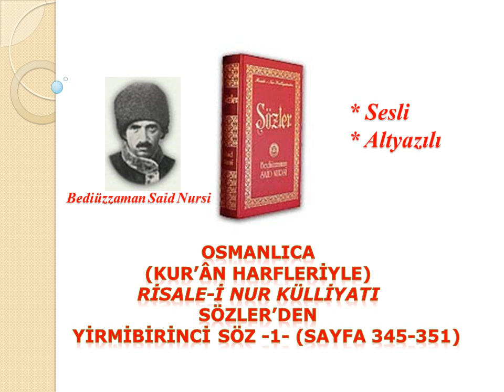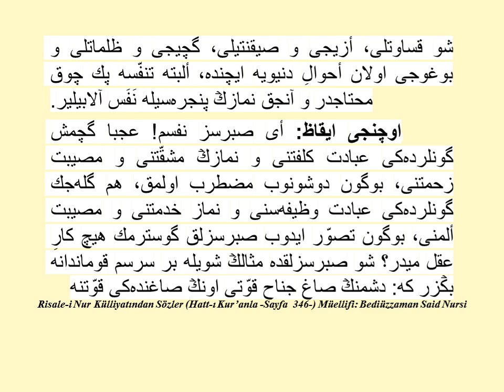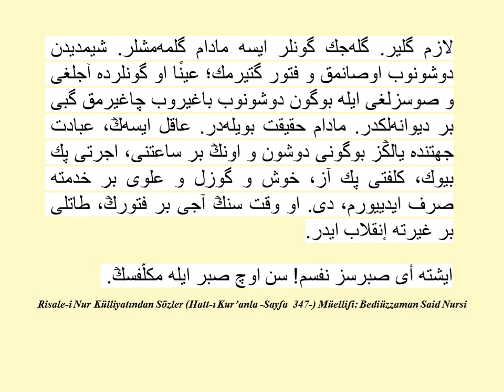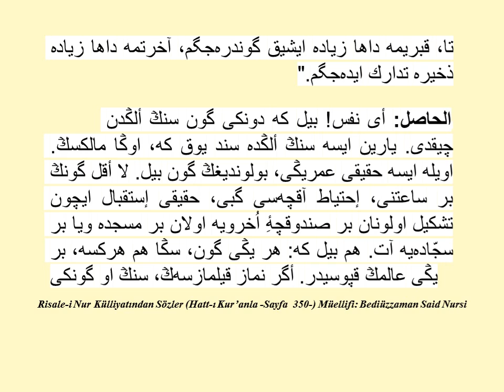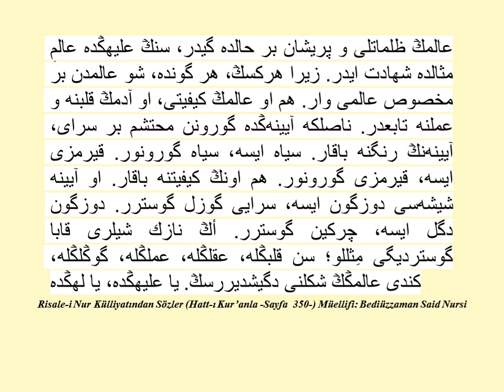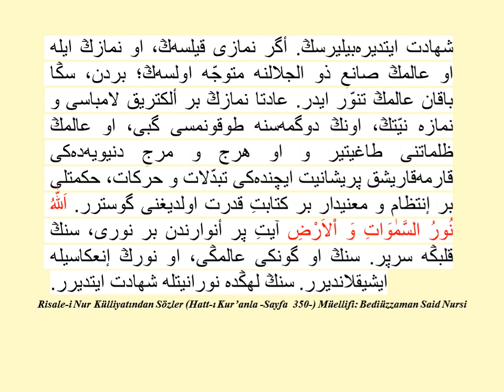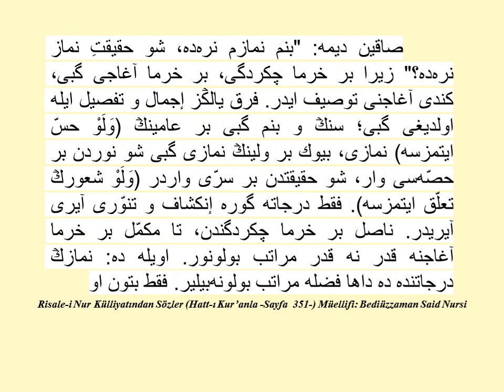Risale-i Nur Dersi, Osmanlıca Sözler, Yirmibirinci Söz 1 , Sf: 345-351 , Bediüzzaman Said Nursi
Yirmibirinci Söz

[İki Makamdır]

Birinci Makam

اِنَّ الصَّلاَةَ كَانَتْ عَلَى الْمُؤْمِنِينَ كِتَابًا مَوْقُوتًا

 Bir zaman sinnen, cismen, rütbeten büyük bir adam bana dedi: "Namaz iyidir. Fakat hergün hergün beşer defa kılmak çoktur. Bitmediğinden usanç veriyor."

 O zâtın o sözünden hayli zaman geçtikten sonra, nefsimi dinledim. İşittim ki, aynı sözleri söylüyor ve ona baktım gördüm ki; tenbellik kulağıyla şeytandan aynı dersi alıyor. O vakit anladım: O zât o sözü, bütün nüfus-u emmarenin namına söylemiş gibidir veya söylettirilmiştir. O zaman ben dahi dedim: "Madem nefsim emmaredir. Nefsini ıslah etmeyen, başkasını ıslah edemez. Öyle ise, nefsimden başlarım."

 Dedim: Ey nefis! Cehl-i mürekkeb içinde, tenbellik döşeğinde, gaflet uykusunda söylediğin şu söze mukabil "beş ikaz"ı benden işit.

  Birinci ikaz: Ey bedbaht nefsim! Acaba ömrün ebedî midir! Hiç kat'î senedin var mı ki, gelecek seneye belki yarına kadar kalacaksın? Sana usanç veren, tevehhüm-ü ebediyettir. Keyf için, ebedî dünyada kalacak gibi nazlanıyorsun. Eğer anlasa idin ki, ömrün azdır hem faidesiz gidiyor. Elbette onun yirmidörtten birisini, hakikî bir hayat-ı ebediyenin saadetine medar olacak bir güzel ve hoş ve rahat ve rahmet bir hizmete sarfetmek; usanmak şöyle dursun, belki ciddî bir iştiyak ve hoş bir zevki tahrike sebeb olur.

  İkinci ikaz: Ey şikem-perver nefsim! Acaba hergün hergün ekmek yersin, su içersin, havayı teneffüs edersin; sana onlar usanç veriyor mu? Madem vermiyor; çünki ihtiyaç tekerrür ettiğinden, usanç değil belki telezzüz ediyorsun. Öyle ise: Hane-i cismimde senin arkadaşların olan kalbimin gıdası, ruhumun âb-ı hayatı ve latife-i Rabbaniyemin hava-yı nesimini cezb ve celbeden namaz dahi, seni usandırmamak gerektir. Evet nihayetsiz teessürat ve elemlere maruz ve mübtela ve nihayetsiz telezzüzata ve emellere meftun ve pürsevda bir kalbin kut ve kuvveti; herşeye kadir bir Rahîm-i Kerim'in kapısını niyaz ile çalmakla elde edilebilir. Evet şu fâni dünyada kemal-i sür'atle vaveylâ-yı firakı koparan giden ekser mevcudatla alâkadar bir ruhun âb-ı hayatı ise; herşeye bedel bir Mabud-u Bâki'nin, bir Mahbub-u Sermedî'nin çeşme-i rahmetine namaz ile teveccüh etmekle içilebilir. Evet fıtraten ebediyeti isteyen ve ebed için halkolunan ve ezelî ve ebedî bir zâtın âyinesi olan ve nihayetsiz derecede nazik ve letafetli bulunan zîşuur bir sırr-ı insanî, zînur bir latife-i Rabbaniye; şu kasavetli, ezici ve sıkıntılı, geçici ve zulümatlı ve boğucu olan ahval-i dünyeviye içinde, elbette teneffüse pek çok muhtaçtır ve ancak namazın penceresiyle nefes alabilir.

  Üçüncü ikaz: Ey sabırsız nefsim! Acaba geçmiş günlerdeki ibadet külfetini ve namazın meşakkatini ve musibet zahmetini, bugün düşünüp muzdarib olmak, hem gelecek günlerdeki ibadet vazifesini ve namaz hizmetini ve musibet elemini, bugün tasavvur edip sabırsızlık göstermek hiç kâr-ı akıl mıdır? Şu sabırsızlıkta misalin şöyle bir sersem kumandana benzer ki: Düşmanın sağ cenah kuvveti onun sağındaki kuvvetine iltihak etmiş ve ona taze bir kuvvet olduğu halde; o tutar mühim bir kuvvetini sağ cenaha gönderir, merkezi zayıflaştırır. Hem sol cenahta düşmanın askeri yok iken ve daha gelmeden, büyük bir kuvvet gönderir, "Ateş et!" emrini verir. Merkezi bütün bütün kuvvetten düşürtür.